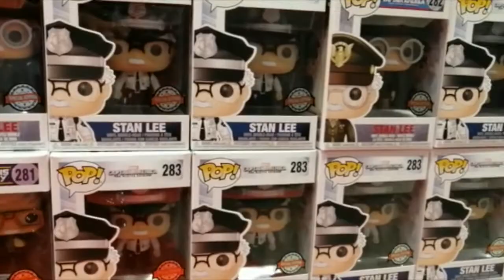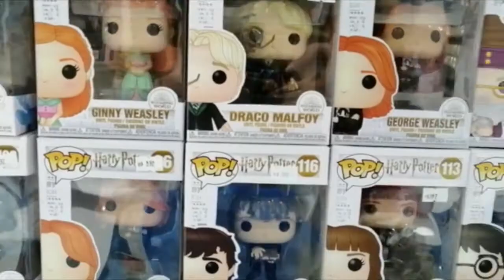Visitando las tiendas Funko Pop de Cancún